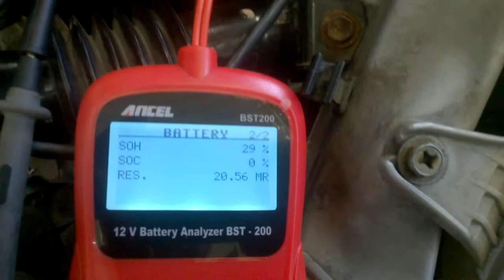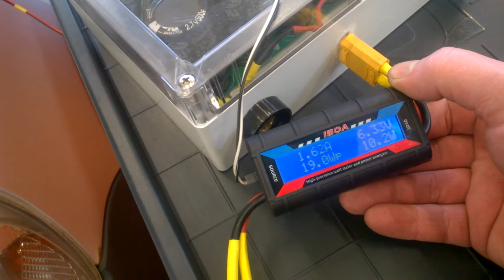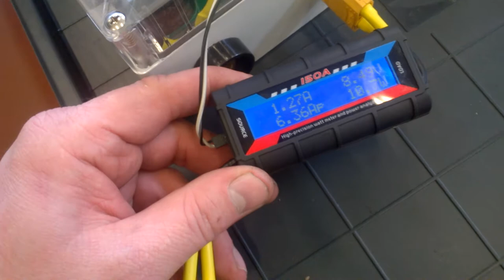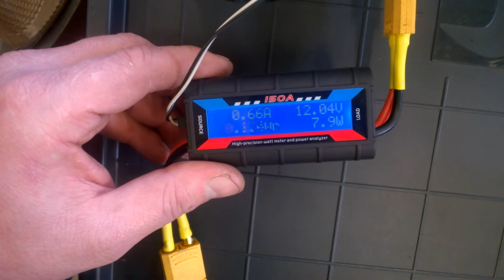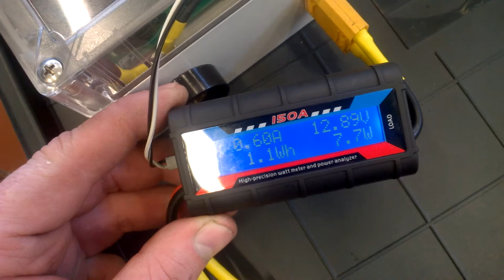How To Jump Start The Engine by 10xAA Batteries (5 series, 2 parallel)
Unedited, single shot.
This video shows how to jump start the car by 10xAA batteries (5 series, 2 parallel). The car battery was 9.8V, SOC (State of Charge) 0% and the super capacitors completely empty (0 amperage, 20 ohm resistor).

We used DC to DC booster to increase 7.5V (5x1.5V, the regular AA batteries) up to 15V (target was 14.8V). 7 super capacitors was installed by series. The power analyzer had auxiliary power from 12V battery. Also we used that battery for cooling the DC to DC booster. The AA batteries was installed 5 series and 2 parallel to get more amperage. It is possible to run 10 series, first without booster and after equalization boost up the voltages by DC to DC booster.

No any hidden cables, batteries or tricks. Everyone are welcome to the next Plunket College open day (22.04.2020 if everything goes as planned) to verify the authenticity.

This is the part from mini series. There is coming more similar videos.